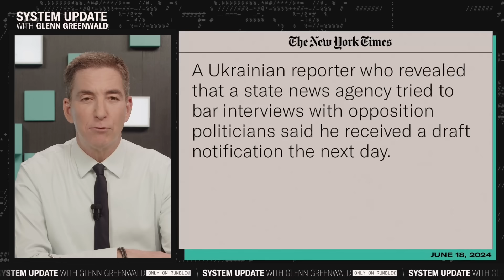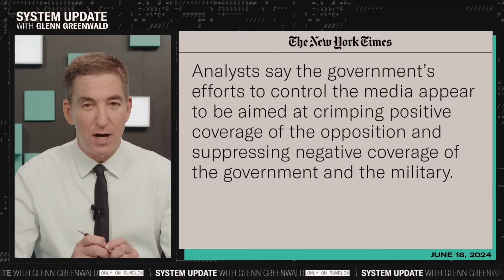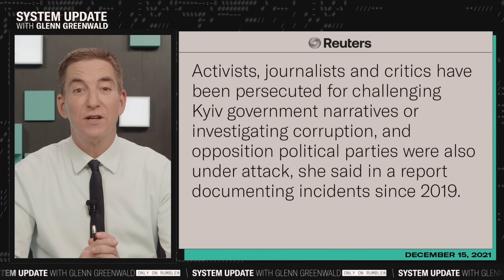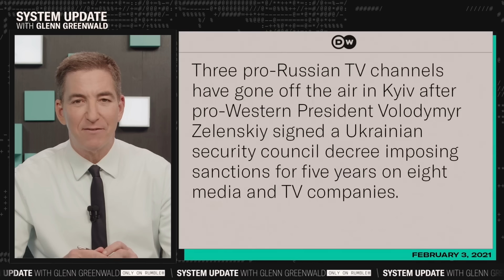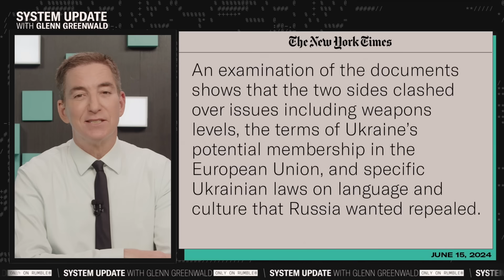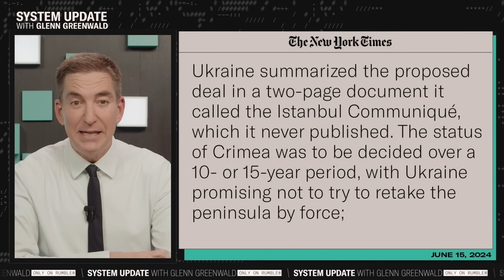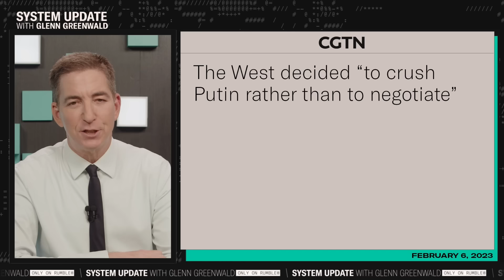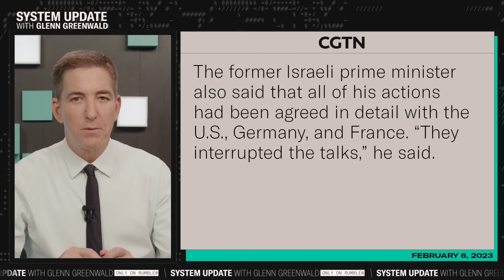Defending "Democracy?": Western Media Acknowledges Ukraine's History of Stifling Dissent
This is a clip from our show SYSTEM UPDATE, now airing every weeknight at 7pm ET on Rumble.